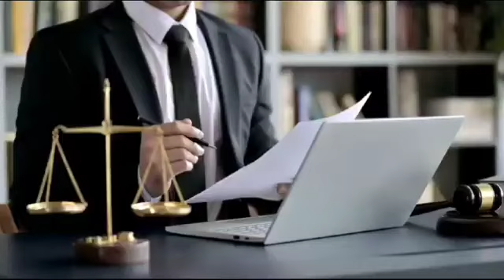Breaking News Oath Taking of Ad hoc Judges in Supreme Court No media interaction Nawaz Sharif